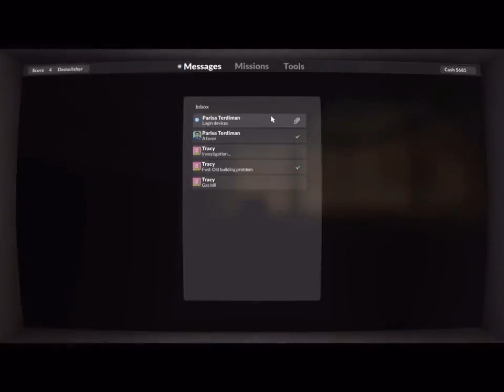Top moments from jerma985! | funny moments compilation! 👏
Jerma985 funny moments compilation. Best moments and funny Jerma clips!